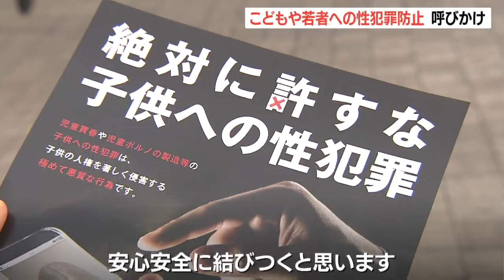「軽いことだと思わずに届け出や相談してほしい」こどもや若者の性犯罪被害防止を呼びかけ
子どもの性犯罪被害を防ぐため、JR大分駅前で県警や大学生がチラシを配布